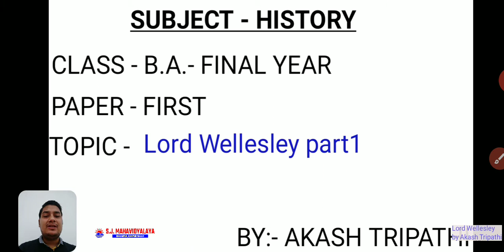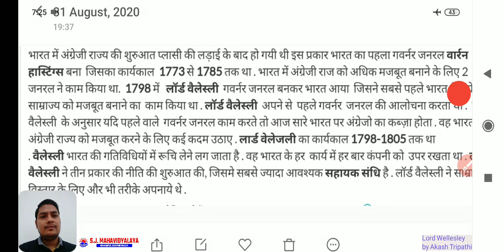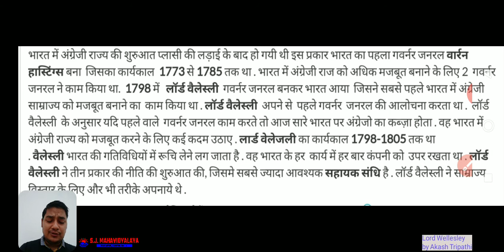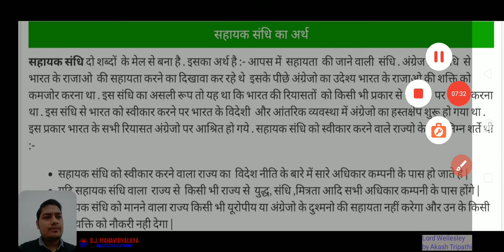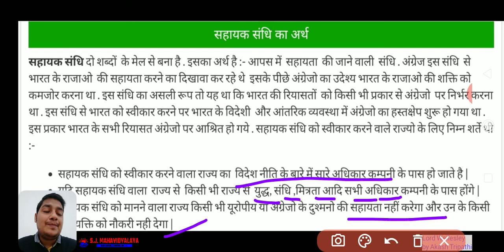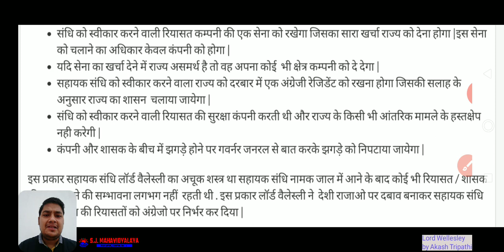History By Mr Akash Tripathi B.A.3 Lord Wellesley part1/2